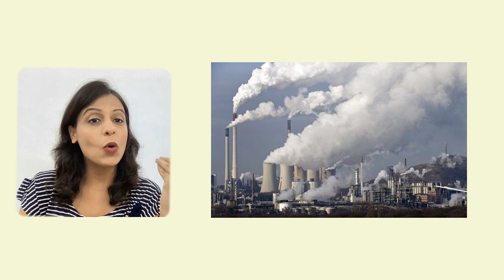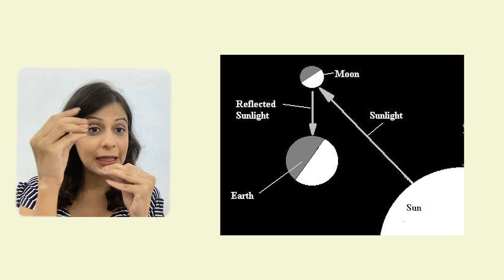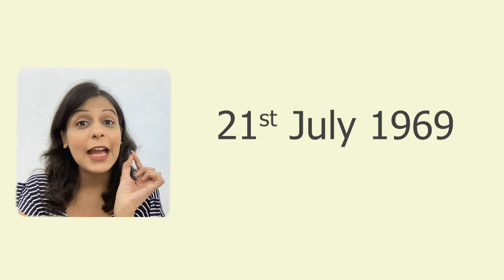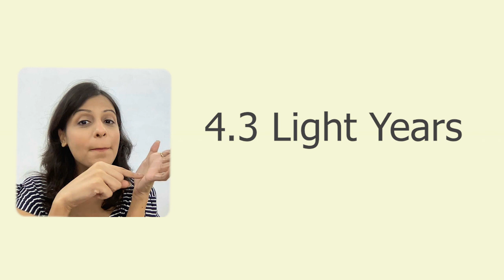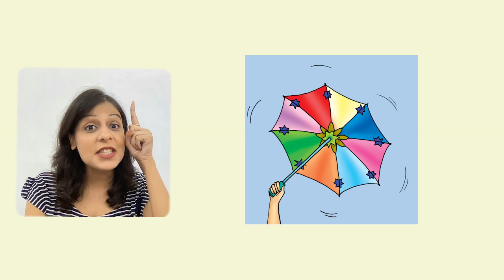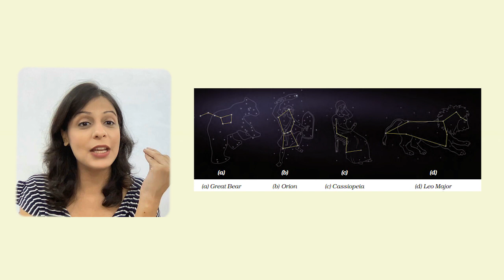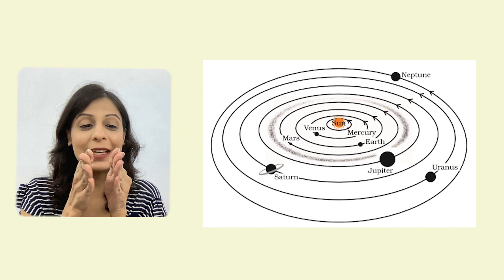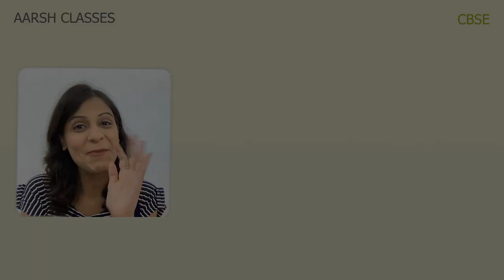Class 8 CBSE Science - Stars and The Solar System Chapter 17 (Part - 1)